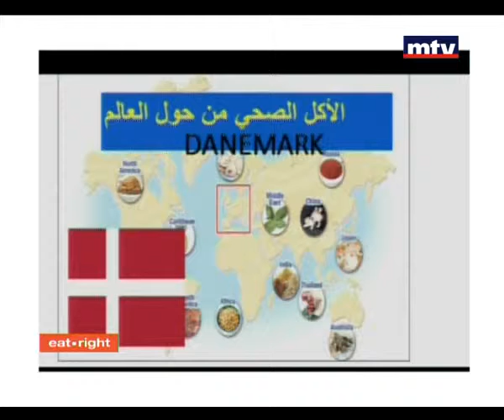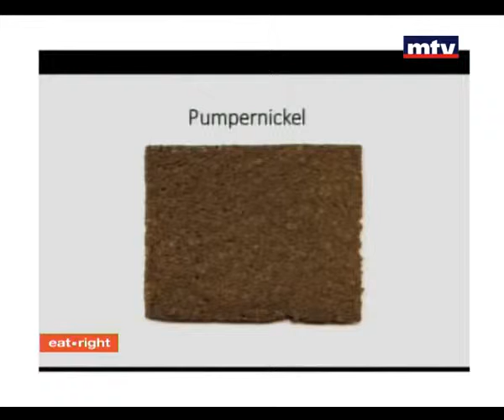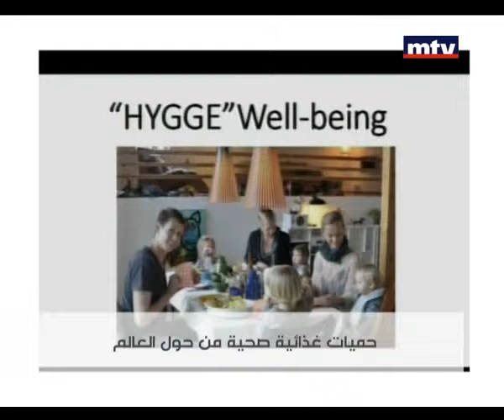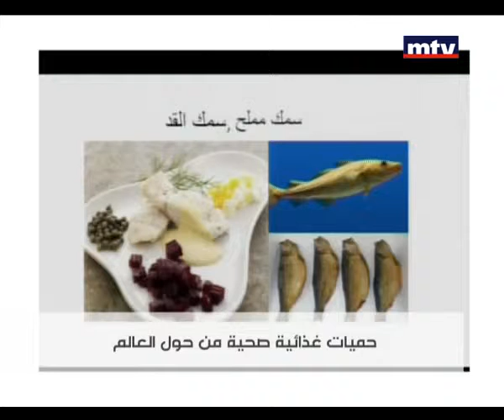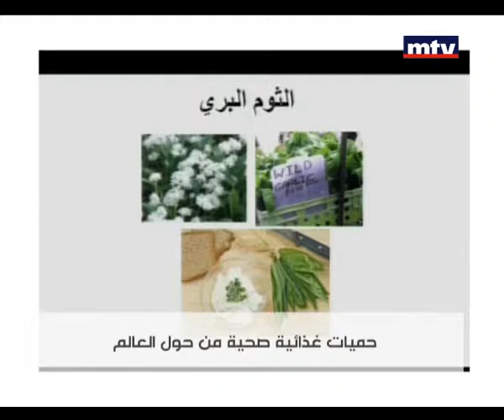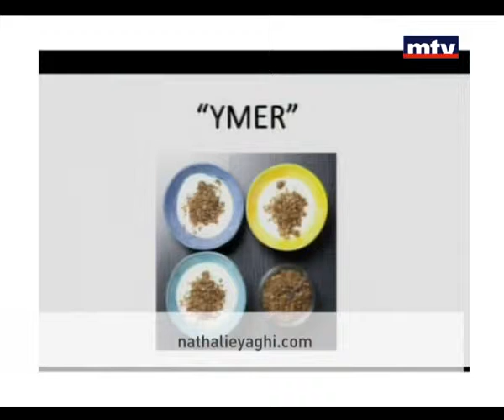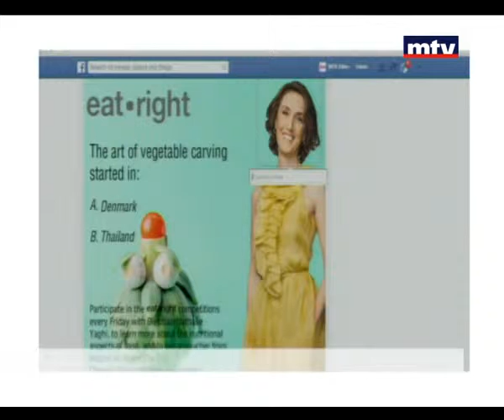eat.Right - Danish Kitchen